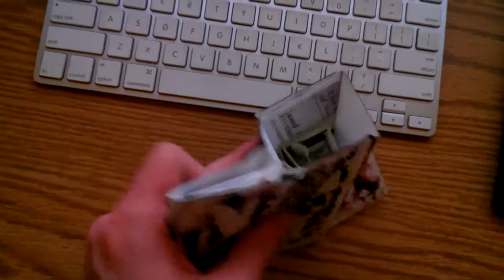Cool wallet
I was bored so i made this cool wallet based off of three card Monty and used custom cards from a project I was working on a while ago.